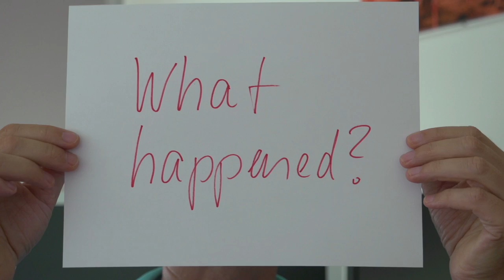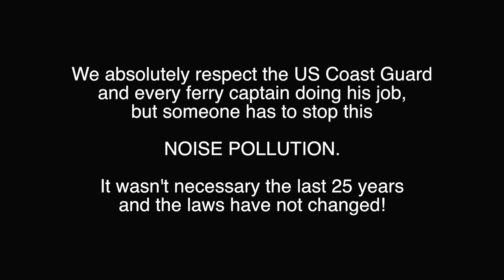NYC Honking Ferry Mayhem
* PLEASE SPREAD THIS VIDEO WHEREVER YOU CAN *

Please sign our petition! It's fast and easy

You may have noticed the disturbing ship horns that honk all day long.

The inconvenient sound is coming from the NY Waterway ferries and interrupts our sleep every morning at 6:00 AM.

Even during the day it's no pleasure. Therefore, we already sent a complaint to NY Waterway: (Bernice Ramos, Customer Relations, 4800 Avenue at Port Imperial, Weehawken, NJ 07086, Office phone is 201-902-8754) email is: )
and we got the reply, "Coastguard regulations!".

We then wrote an email to: U.S. Coast Guard New York, 1 South Street Room 206, Battery Park Building, New York, NY 10004, , email
and have not heard anything back until now.

Maybe everyone who feels stressed out by this could write an email or call them to stop this.

PS: Mentioned in "The New Yorker" in an article (07/22/2013) from Nick Paumgarten "Kayaktivist"!